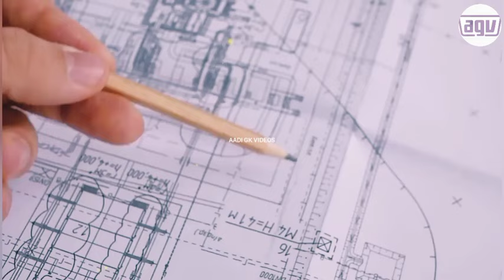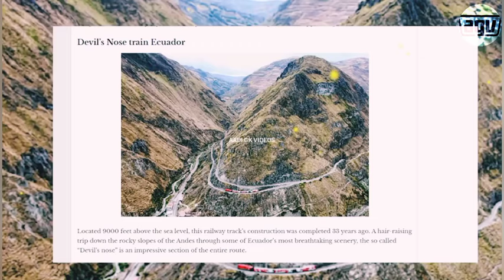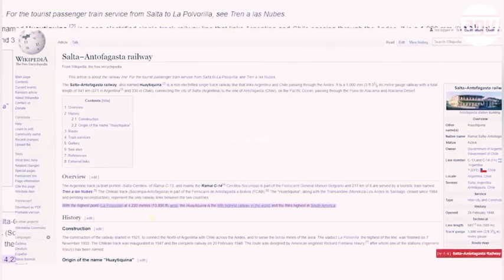दुनिया के 7 सबसे खतरनाक रेलवे ट्रैक। most dengerous railway track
दुनिया के 7 सबसे खतरनाक रेलवे ट्रैक
the most dengerous 7 railway track
viral tag- ytviral youtubers amazingfacts facts factvideo factviral long ytlongvideo laptop duniya #mostpopular